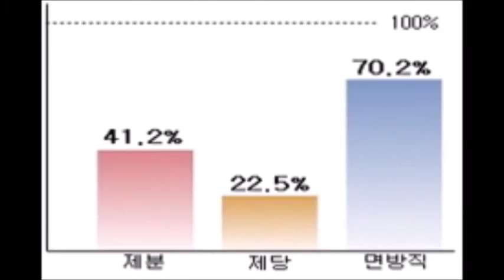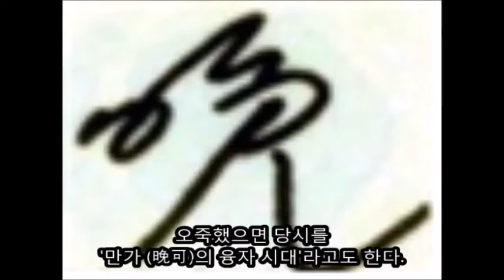50년대에 재벌이 될 수 있는 방법은? 3편(삼백산업의 문제점)